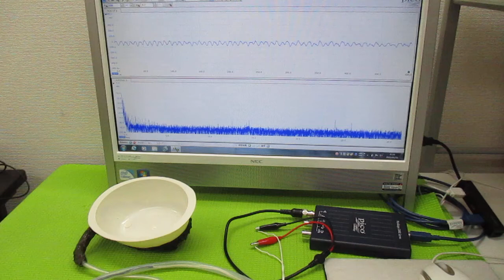超音波発振制御プローブの製造技術 ultrasonic-labo